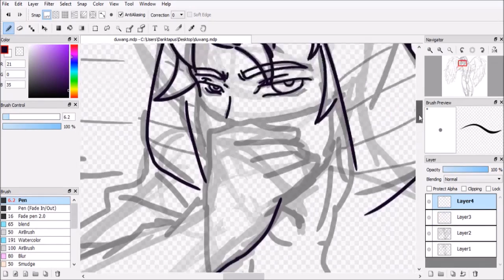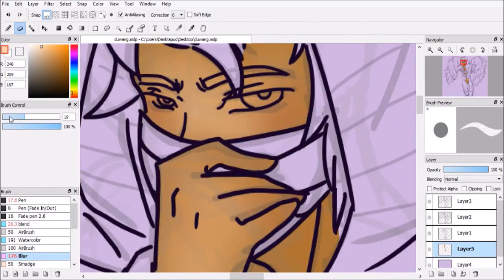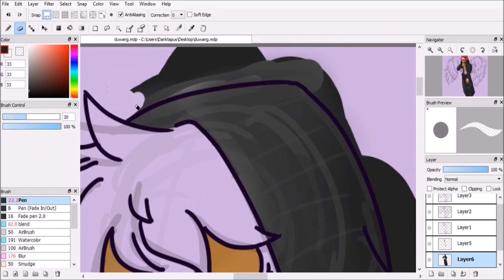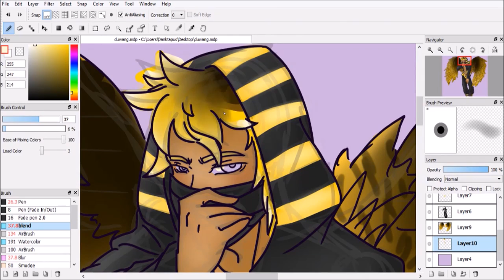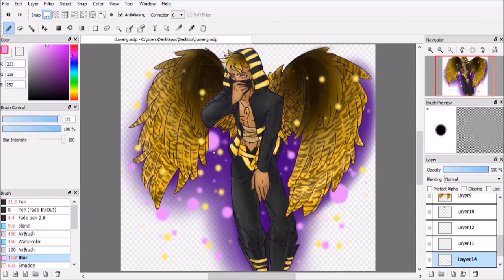A speedpaint of a Duwang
Another avatar speedpaint.
Commissioning is happening now!